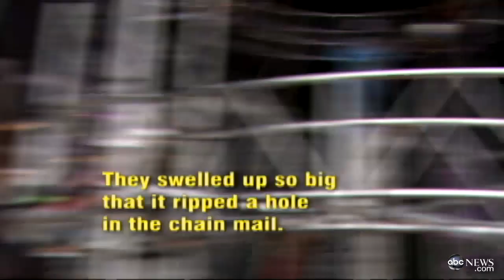David Blaine Zapped With One Million Volts of Electricity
Rachel Smith has the details of magician's latest attraction.